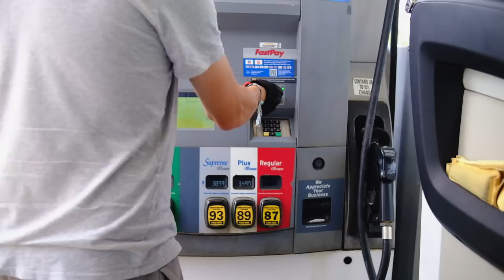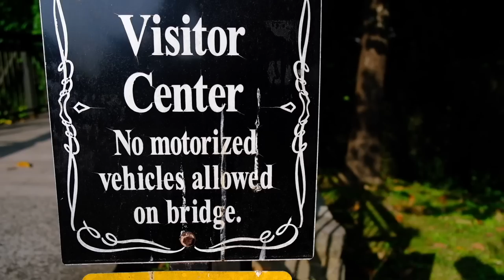Dieser AMERIKANISCHE WOHNWAGEN ist GRÖßER als meine Wohnung | Van Life USA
Nein, haben wir natürlich nicht. Niemals würden wir unseren Van Groot gegen so ein riesiges Geschoss tauschen. Aber wir haben uns mal beraten lassen und uns unterschiedliche Varianten angeschaut. WAHNSINN wie groß die Teile sind. Wir konnten es nur jedes Mal mit meiner 1-Zimmerwohnung in Hamburg vergleichen, die in jeder Hinsicht gegen dieses gigantische Mobil wie ein Zwerg gewirkt hätte. Achse und wir sind mittlerweile nördlicher und in wesentlich angenehmeren Temperaturen unterwegs. Wir schauen uns ein wenig den Bundesstaat Alabama und Tennessee an. 🚐

(Gibt es überall, wo es Podcast gibt)

Über uns
Moin wir sind Basti, Svenja & Pepper. Reisende unterwegs in ihrem Van rund um die Welt.

Wir leben und Reisen Vollzeit in unserem selbstausgebauten Van "Groot" durch die Welt. Dabei nehmen wir dich mit in den Reisealltag und zeigen dir wie man sich in neue Abenteuer wagt.

Wir freuen uns, euch auf unserer Reise dabei zu haben.

Kapitel:
00:00 Intro
00:13 Willkommen zu einer neuen Folge
02:00 Weiterfahrt Richtung Norden USA
02:31 Tanken unterwegs
03:10 Camping World USA - Wir schauen uns neue Camping Trailer an!
11:05 Wir kaufen uns. doch keinen Trailer.
12:24 Noccalula Falls
18:05 Zurück am Van - Stellplatz Suche Lynchburg
18:54 Neuer Morgen aus Lynchburg
20:10 Distillerie Tour bei Jack Daniels
23:30 Betrunkene Sveni
24:06 Bis nächste Woche